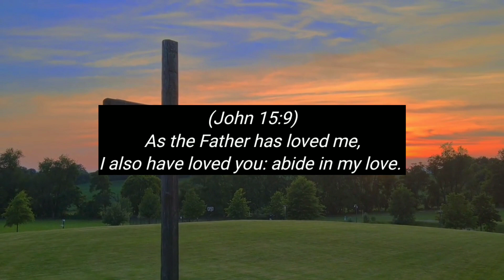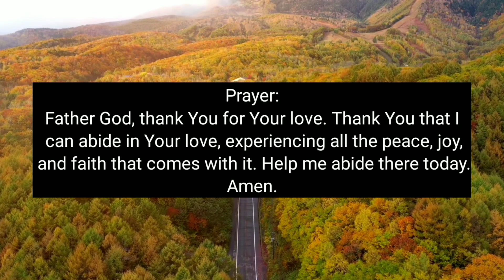ABIDE IN HIS LOVE – Daily Devotional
Daily Bread Devotional:
Devotional Topic: Abide In His Love

Verse of the Day: John 15:9 (DARBY)

Devotional Message:
John 15:9 (DARBY)
As the Father has loved me, I also have loved you: abide in my love.

Where do you abide? According to dictionary “abide” means, to continue in a place. In this situation, Jesus is referring to continuing in a certain state of mind. This gives us a lot of choices. It is not uncommon to find ourselves having painful emotions like fear, anger, disgust, bitterness or doubt. But do we have to stay there? Are we choosing to abide in that emotional state? Instead, as Jesus abided in the love of the Heavenly Father, He invites us to do the same with His love. He offers His own life as an example. What a picture. You can feel the love bond that God the Father has with His son. And as you read about Jesus, you can sense that Jesus has the same kind of love for us. Is there a better place to abide? Is there a better place to call home than the loving arms of Jesus? Today, find your rest in Him. Find that peace that passes all understanding. Abide in Jesus and the incredible love He has for you.

Prayer:
Father God, thank You for Your love. Thank You that I can abide in Your love, experiencing all the peace, joy, and faith that comes with it. Help me abide there today. Amen.

LET'S BE FRIENDS:
ENCOURAGING WORDS: